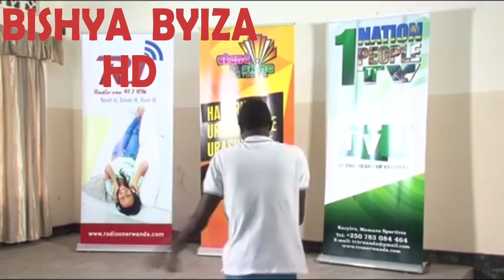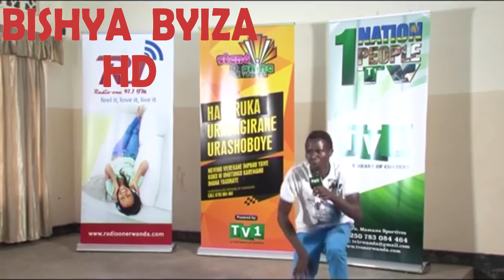STAND SHINE KNC YATUNGURANYE KURI TV1 UMUHATARI N`INDE